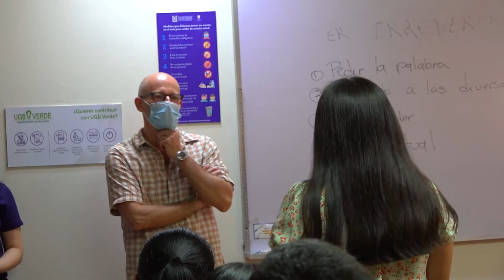UGB recibió al embajador de la Unión Europea (UE) en El Salvador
Recibimos la visita del embajador de la Unión Europea (UE) en El Salvador, François Roudié, quien conversó y tuvo un emotivo encuentro con nuestra comunidad educativa. Esperamos que haya disfrutado su visita.